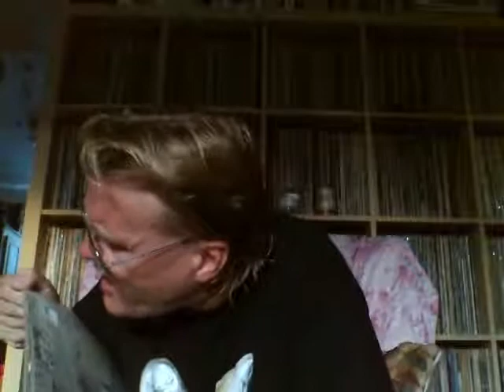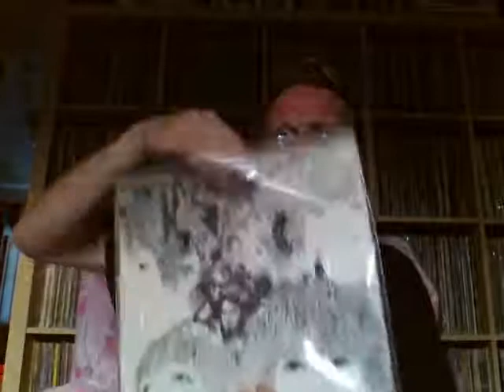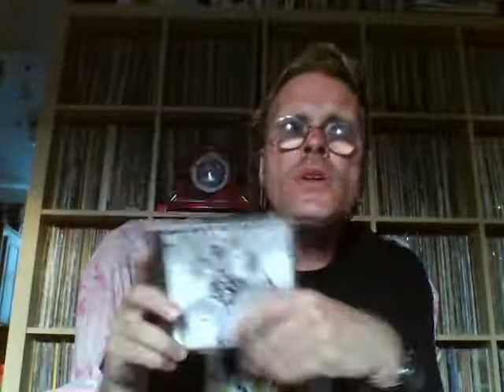MOST COPIES OF AN ALBUM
I think this is the album I have the most copies of well I think any ways LOL Great idea for a thread my friend.